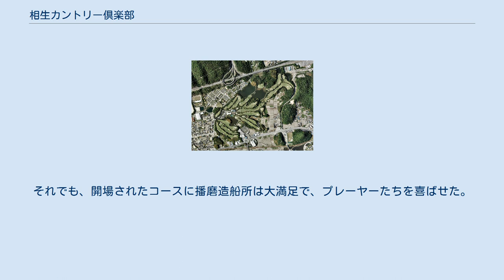相生カントリー倶楽部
相生カントリー倶楽部（あいおいカントリーくらぶ）は、兵庫県相生市にあるゴルフ場である。
 播磨造船所（後・石川島播磨重工業株式会社）の六岡周三社長は、船舶修理のため駐在している外国船の船員の余暇を慰めるため、また、自社の社員の休暇時に楽しんでもらうため、ゴルフ場を計画した。
ゴルフ場の建設用地は、兵庫県相生市の社有の広大な丘陵地に、ゴルフ練習所と8ホールのコース「桜ヶ丘ゴルフ場」を開場した。
 その後、市民の利用が増え、会員制への要望が高まり、1959年（昭和34年）5月31日、コース設計は佐藤儀一に依頼し、コースの造成工事が着工された。
造成工事は、ゴルフ場の造成工事で実績豊富な安達建設に依頼した。
安達建設は「普通ならば1ホールしか取れない処へ2ホールを入れるようなこともあって」「直径2メートルのコルゲートパイプをコースの下に埋め込み、このトンネルを利用して次のコースへゆかねばならぬような箇所を造らざるを得なかった」と嘆いた。
用地面積15万坪（後・20万坪に拡張）では、きしきしときしむように詰め込まれたようである。
 1960年（昭和35年）7月24日、18ホール、6,066ヤード、パー70（後・パー72）のゴルフ場が完成した。
クラブハウスは、戦時中、播磨造船所が診療所を開設する目的で建設した木造2階建ての建物が、医者が集まらず遊んでいた建物を利用した。
開場後、佐藤儀一は「ゴルフはボールの飛んでゆくところだけ拡げれば良い」が持論だったいう、「18ホールの平面図を見ると蛇が蛙を呑んだ様な形のホールが随所にできた」という。
それでも、開場されたコースに播磨造船所は大満足で、プレーヤーたちを喜ばせた。
 〒678-0011 兵庫県相生市那波野278番地